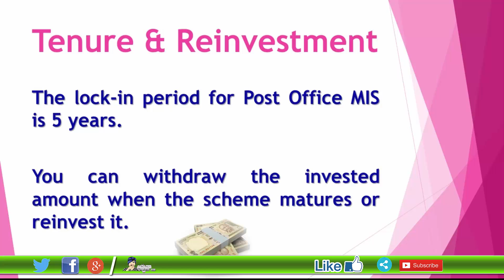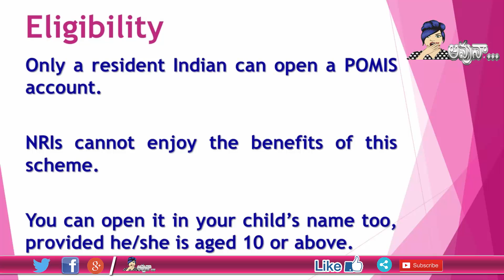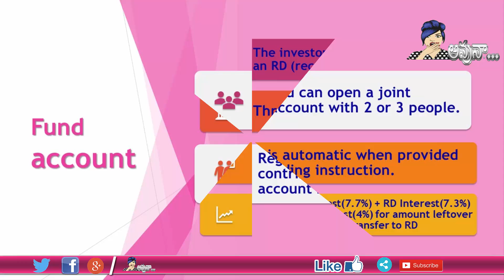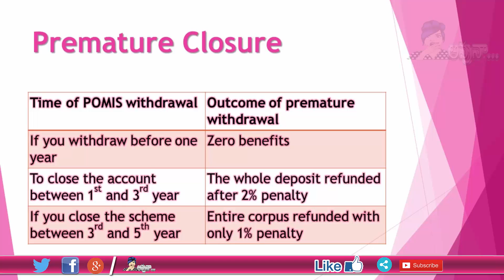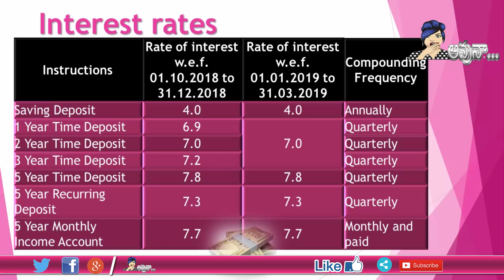MIS BEST INVESTMENT PLAN - Post Office Monthly Income Scheme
(GUIDE FOR UTILIZING POSTAL INTERNET BANKING...)
(How to use IPPB Mobile App...)